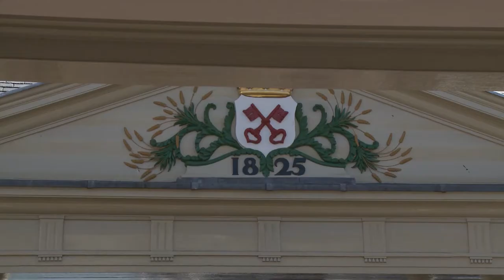Draaiorgels in Leidse binnenstad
Een korte impressie van de Leidse Draaiorgeldag 2017